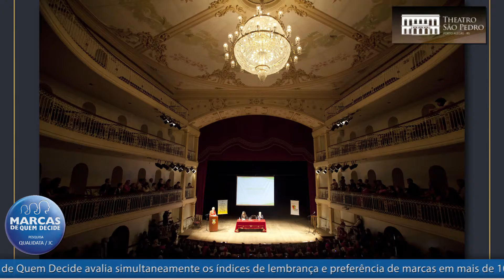19.04 - ENTREVISTA THEATRO SÃO PEDRO - MARCAS DE QUEM DECIDE JC 2022